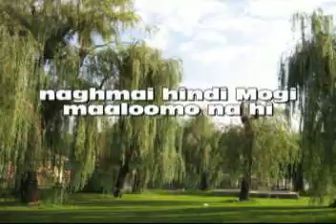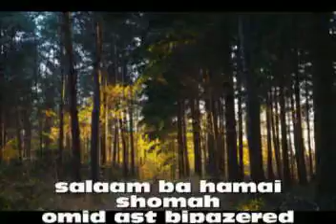naghmai hindi Mogi maaloomo na hi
Shameem Jawed Nawabi play this melody